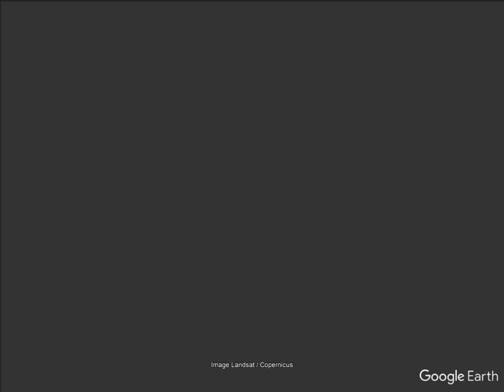V-2 : MYSTERIOUS STONE STRUCTURES OF AN UNKNOWN CIVILIZATION IN SYRIA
This may as well be the surface of the Moon or some strange planet because i have no clue what these strange stone dwellings are! But you can find them all over Syria if THEY HAVE NOT BEEN TAKEN OVER by modernization! You can also notice ancient farming around these patches but what is most odd are the patterns themselves! Who lived like this if indeed they are remnants of dwelling places and by the looks of it the civilization was spread all over the region.